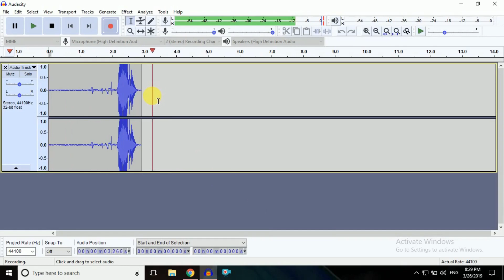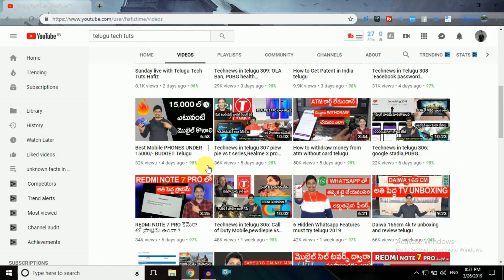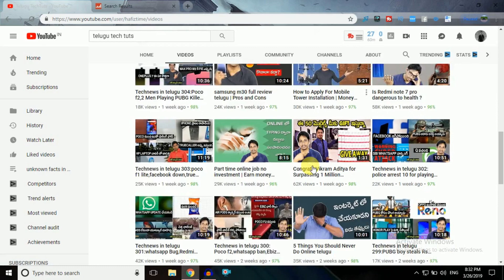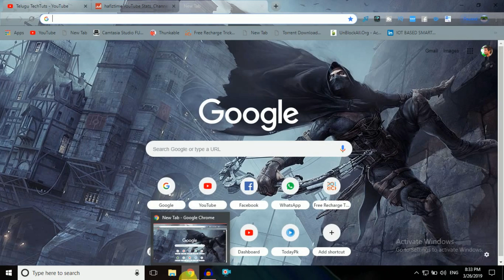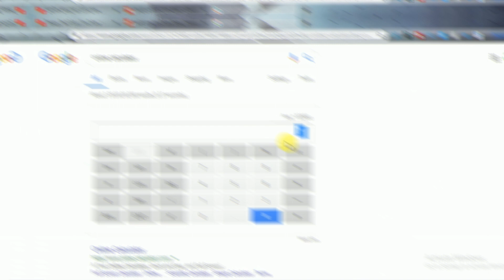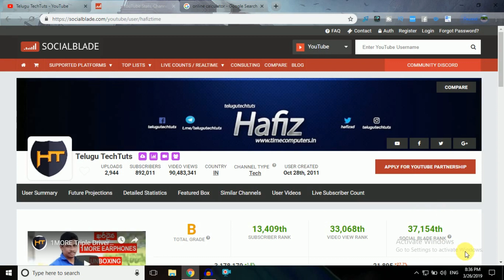Telugu techtuts monthly income from Youtube 2019 ???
telugu tech tuts champcash,
telugu tech tuts c language,
telugu tech tuts camera,
2captcha telugu tech tuts,
telugu tech tuts call recorder,